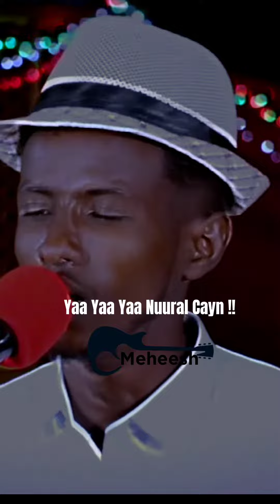Ismaaciil Aarka Cod Bilaa Music Yaanural Cayn 2023